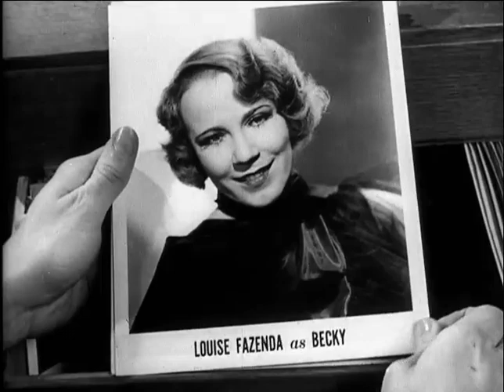Scott Lord Mystery: Coming Attractions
Philo Vance